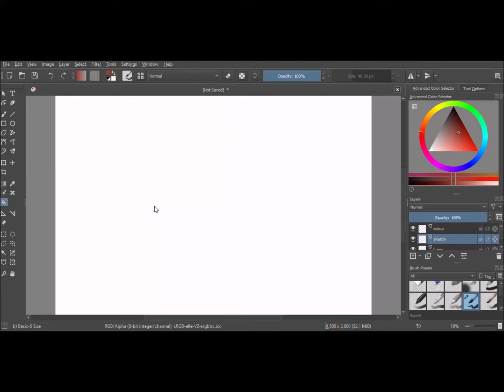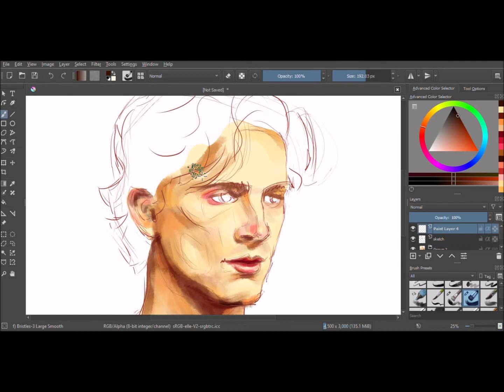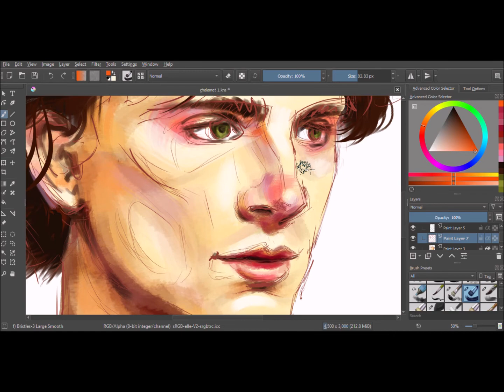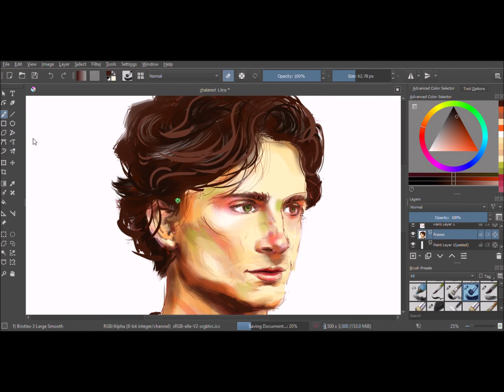Digital speed paint - portrait practice: Timothee Chalamet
A digital painting sketch of Timothee Chalamet (Little Women) using Krita free software.

I'm a complete beginner with digital so be kind :)